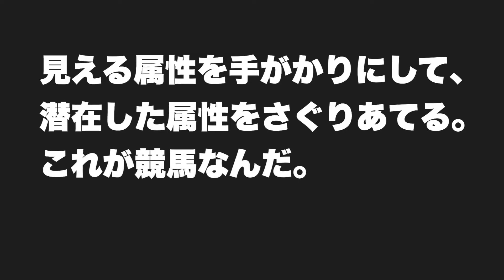ウイナーカップ！良馬場なら荒れる！そして良馬場ならこの血統！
岩手県住みます芸人アンダーエイジ結城多聞です。

今週のメインはウイナーカップ！

おそらく良馬場！

過去5戦で良馬場開催は1度だけ！

8番人気、9番人気、2番人気の大荒れレース！

ただ、この3頭には共通するあの馬が血統に！

今年もその血統がちょうど3頭出走！